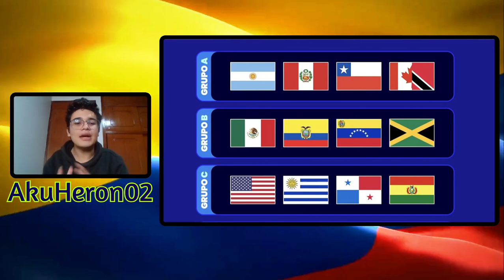🏆GRUPOS COPA AMÉRICA 2024 USA | Análisis y PREDICCIÓN | ¿Quién será el CAMPEÓN? ¿Viene la SEGUNDA?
La CopaAmérica arrancará y las selecciones sudamericanas están preparando todo para mostrar sus mejores galas y luchar por ganar el certamen de selecciones más antiguo del mundo.
La SelecciónColombia va en busca de la segunda copa después de la del 2001, un equipo invicto, que de la mano de Néstor Lorenzo ha vencido a Brasil y Alemania, entre otros, así que parte con ventaja para clasificar a cuartos de final.

Grupo A:
Argentina
Chile
Perú
Canadá/Trinidad y Tobago

Grupo B:
México
Ecuador
Venezuela
Jamaica

Grupo C:
Estados Unidos
Uruguay
Bolivia
Panamá

Grupo D:
Brasil
Colombia
Paraguay
Costa Rica/Honduras